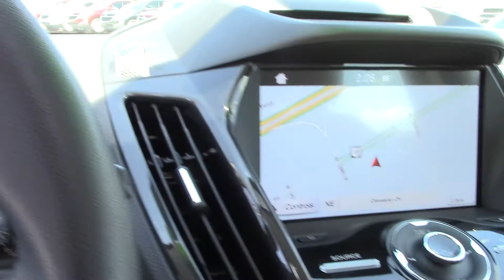2016 FORD C-MAX HYBRID 5-door Hatchback SEL - Used Car For Sale - Brook Park, Ohio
to view this Used WHITE 2016 FORD C-MAX HYBRID 5-door Hatchback SEL for sale in Brook Park, Ohio.

Ganley Chevrolet
13865 Brookpark Rd.

DESCRIPTION
White 2016 Ford C-Max Hybrid SEL FWD CVT I4 Hybrid Heated Leather Seats, **Accident Free CarFax History**, Power driver seat, Power windows, Rear Parking Sensors.

Awards:
* 2016 KBB.com Brand Image Awards